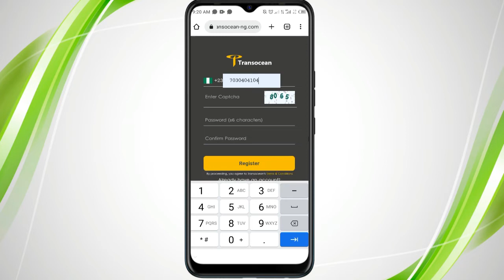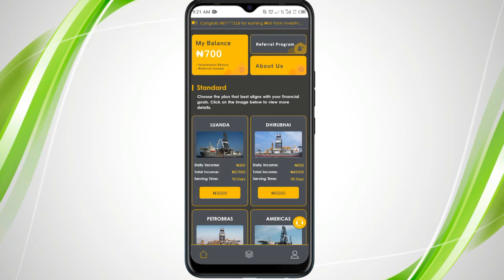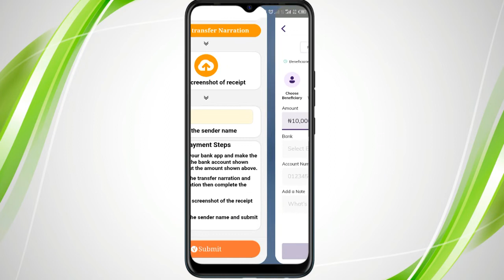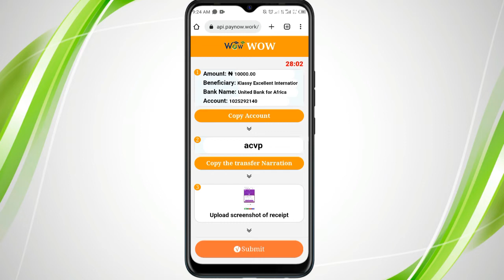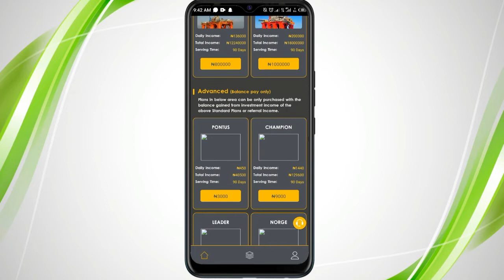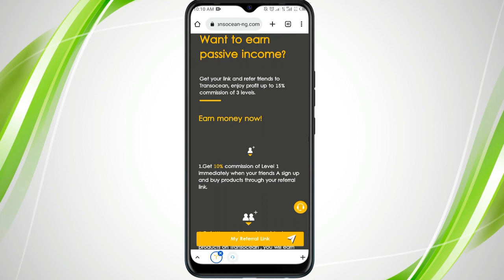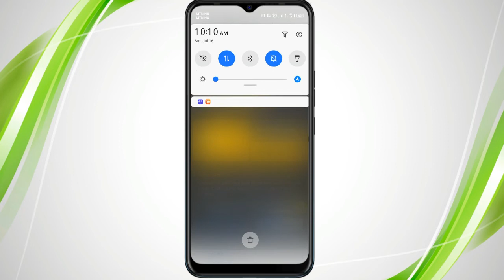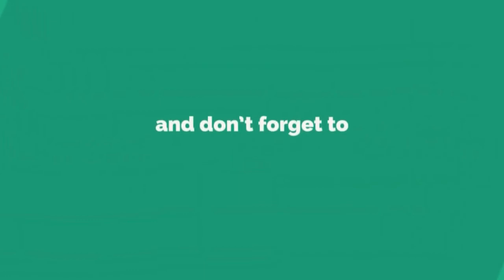Sabon Platform Na Samun Kuɗi Har 11k per day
GO AND RE-REGISTERED NEW ACCOUNT🧏🏼

*NEW NAIRA SITE LUNCH£D 16/07/2022*💃💃💃💃💃💃💃💃💃💃💃💃

*1️⃣SAME AS SMARTENERGY*

*2️⃣REGISTER AND GET 700 WELCOME BONUS*

*3️⃣MINIMUM DEPOSIT 3000*
*4️⃣MINIMUM WITHDRAWAL IS 1,000*

*✳️Invest :3000*
*Daily Earning :300*
*Total Earning :30000*
*Keep Earning For :120days*

*✳️Invest :5000*
*Daily Earning :550*
*Total Earning :63000*

*✳️Invest :10000*
*Daily Earning :1200*
*Total Earning :132000*

*✳️Invest :50000*
*Daily Earning :6000*
*Total Earning :720000*

*✳️Invest :100000*
*Daily Earning :13000*
*Total Earning :1560000*
*Keep Earning For :120 days*

*✳️Invest :300000*
*Daily Earning :45000*
*Total Earning :5400000*